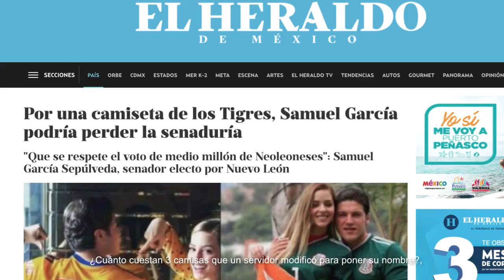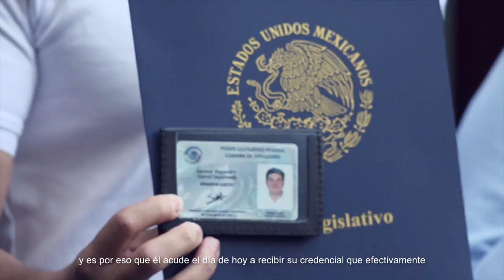Respeten El Nuevo León - Movimiento Ciudadano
Es ABSURDO alegar que Samuel García ganó su lugar en el Senado por utilizar la playera de fútbol de su equipo favorito.

Ayúdanos a impedir que los partidos anulen la decisión de más de 500 mil nuevoleoneses que votaron por un cambio. Regálanos dos minutos de tu tiempo para conocer toda la historia y comparte.